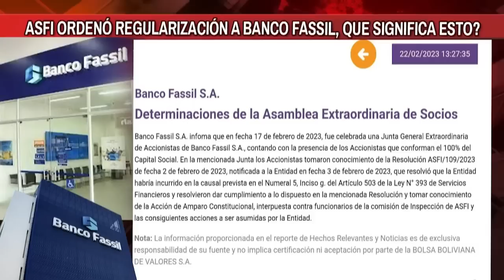🔥ASFI ordenó regularización a BANCO FASSIL, que significa esto?, aquí te dejamos los detalles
EnVivo ASFI ordenó regularización a BANCO FASSIL, que significa esto?, aquí te dejamos los detalles